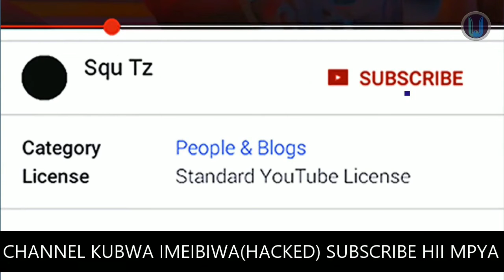Kinachoendelea BUKOBA kumpokea na kumzika RUGE